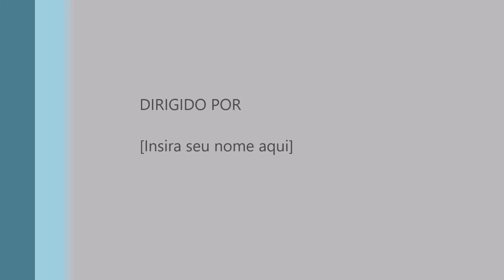Sobrevoo da área de proteção ambiental de Iguape-Cananéia - Inpaer Conquest 180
Sobrevoo da área de proteção ambiental de Iguape-Cananéia com Inpaer Conquest 180 em 23/3/2019. Esse video está mais longo do que a média porque achei melhor não editar - a região é bonita demais para selecionar "só os melhores momentos" ! No começo, ainda próximo a serra, o céu estava encoberto, com muitas nuvens. A medida que me aproximei do litoral o céu abriu até ficar completamente sem nuvens sobre o mar.